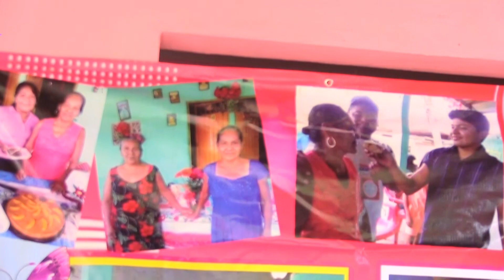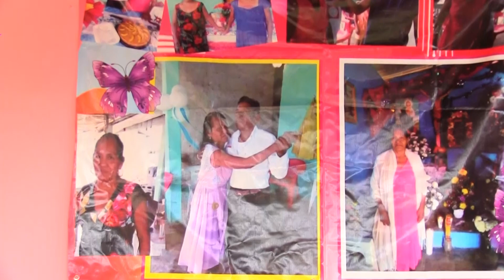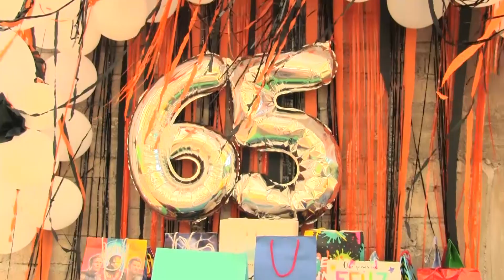cumpleaños del sr. Demesio Parotillas Guerrero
Cumpleaños Sr. Demesio Parotillas Guerrero